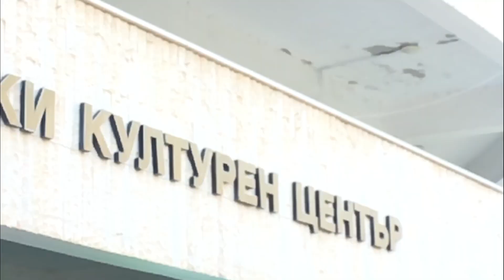BIGUP BMX | BG TRIP 2 | 2018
Iphone edit of the second BG trip for this year!!!
Big up to everyone who shared all the moments with us and thanks for the good times. see you soon.

@bigupbmx riders:
Hristo Iliev (@hristo.iliev) ,
Anthony Jelev (@a_to_the_j_),
Teodor Mihaylov (@tedomyco),
Moni Dimitrov (@moni.dimitrov),
Erik Mladenov (@erik_mladenov)
aand. our fresh team member
Boyan Stoev (@boyan__stoev)